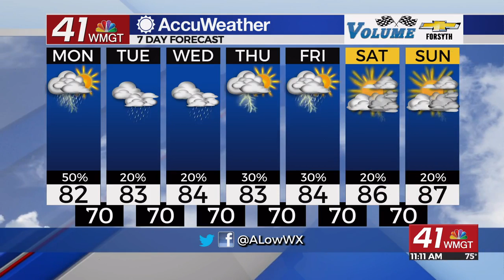Rainy start to the week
Cloudy conditions and scattered showers and storms will stick around Middle Georgia this afternoon.